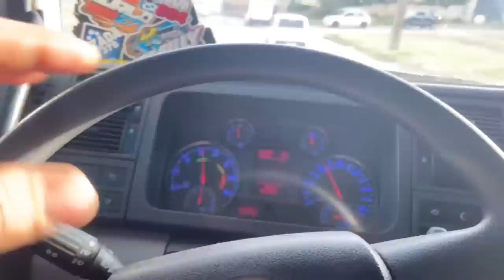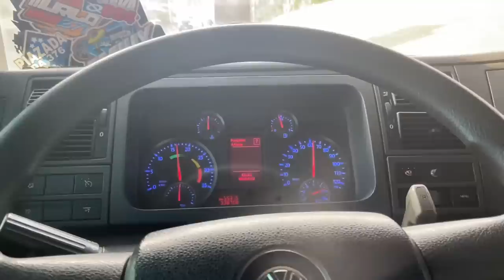OLHA COMO É SOFRER UM ACIDENTE! SENSAÇÃO DE QUASE MORTE!